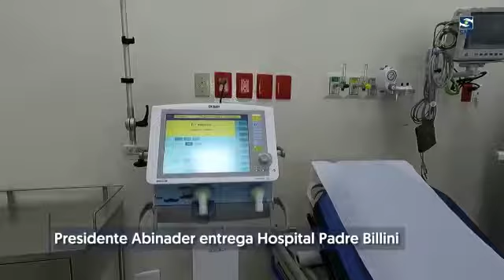Presidente Abinader entrega Hospital Padre Billini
✅El presidente Luis Abinader cumplió lo prometido, con la entrega del Hospital Padre Billini seguimos garantizando atenciones médicas de calidad a los dominicanos.

El emblemático centro de la región Metropolitana fue renovado con tecnología de punta y abrió sus puertas para seguir mejorando vidas, restaurando la salud y asegurando desarrollo y bienestar a través de servicios sanitarios humanizados y dignos.